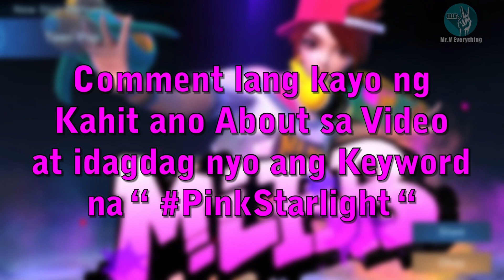August Starlight Wanwan Teen Pop - Maganda ba ang Pink Skill Effects? Mobile Legends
Wanwan Starlight Skin (Teen Pop) - Isa na naman Pink Starlight Skin.
Maganda kaya ang itsura ng Skill nito? Panoodin nyo guys

Meron din po tayo Giveaway ng Starlight Member Card guys, Paanoodin nyo kung paano sumali

Road to 10,000 followers guys!

3 Epic Skin ipamimigay natin kapag naka 10K Followers na tayo sa Facebook Page

➠ Simula po ngayon June 17, 2020,

Sa mga Upload po natin Video ay meron po tayo "Skin Giveaway"
Kung umabot po ng 500 Likes ang Video ay Automatic na "Normal Skin" po ang ating ipamimigay, Kung 2,000 Likes naman po ay "Elite Skin" , 5,000 Likes naman po para sa "Epic Skin".

👉 Naka Like ka sa Video ito.
👉 Na i-Share mo ang Video ito.
👉 Comment ka about sa video ito

Note:
500 Video Likes = Normal Skin
1,000 Video Likes = 2x Normal Skin
2,000 Video Likes = Elite Skin
4,000 Video Likes = Special Skin
5,000 Video Likes = Epic Skin
10,000 Video Likes = 3x Epic Skin

Tuwing katapusan po ng Buwan malalaman ang mananalo ng Skin